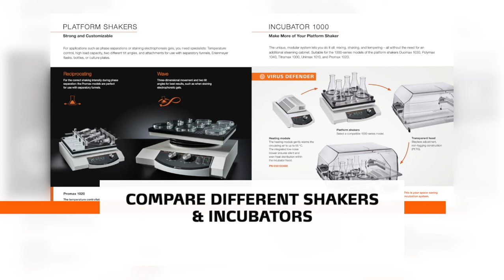Life Science Resource Guide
Discover which Heidolph products will fit your application needs in our updated Life Science Resource Guide. We offer various models of autoclaves, shakers, hot plates, peristaltic pumps and stirrers.